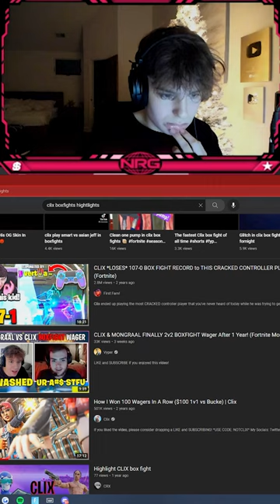Clix Got DISTRACTED By Sommerset...